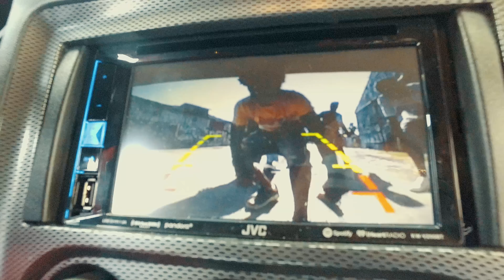Trap Babies x FSE Trinity - Run It | Shot By: DJ Goodwitit